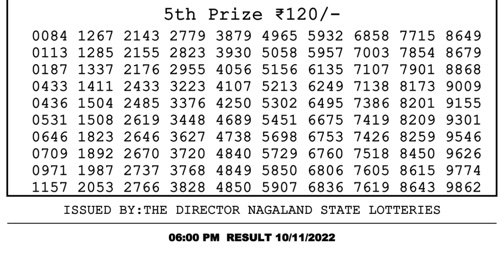🔴Dear Lottery Sambad Live 6pm today 10.11.22 Nagaland State Lottery Result